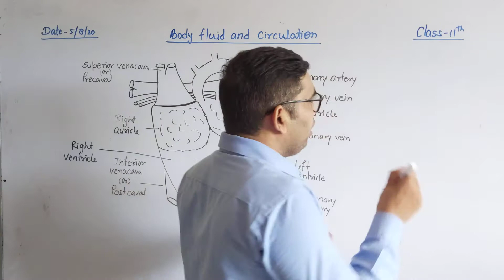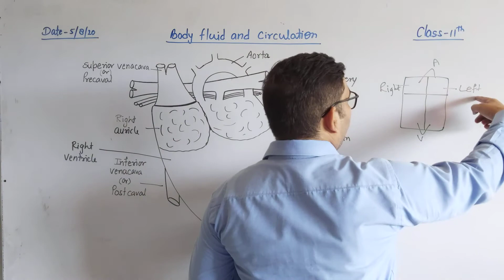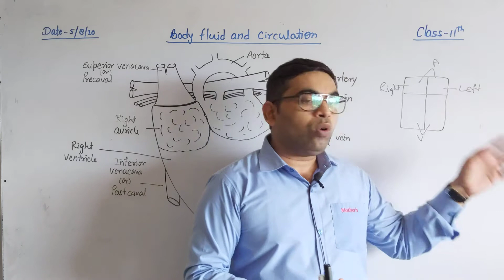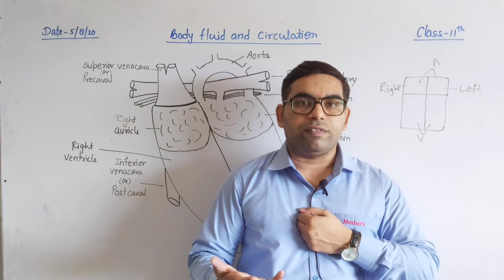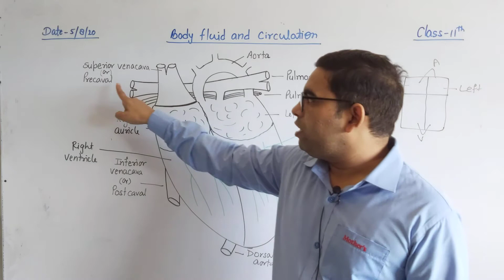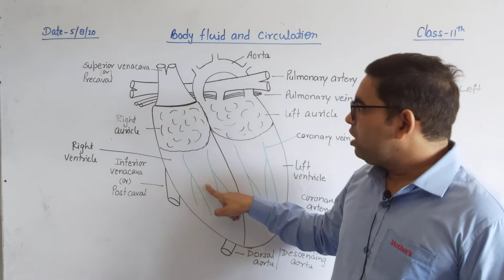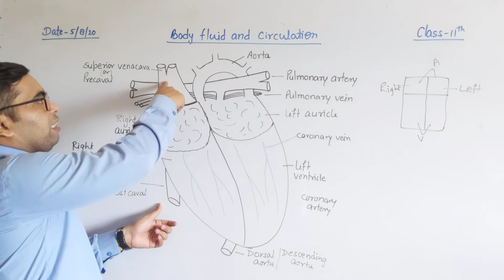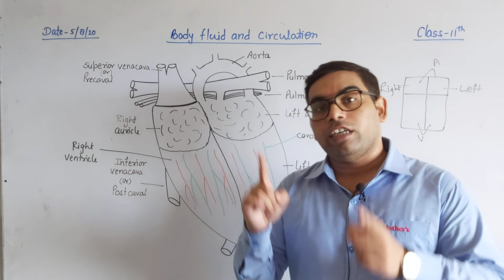CLASS- 11th Body Fluid And Circulation (Part-2)